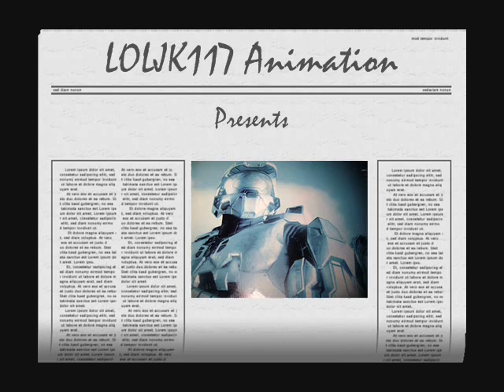Halo 3 Floodgate - Fog Skull!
Very easy step by step instructions! On the level Floodgate, Skull Fog!  Difficulty Setting Must Be On Normal, Heroic Or Legendary For Skull To Appear! Please Rate And Comment!